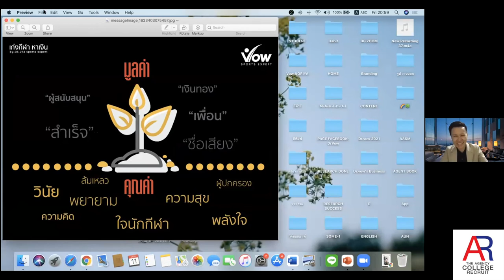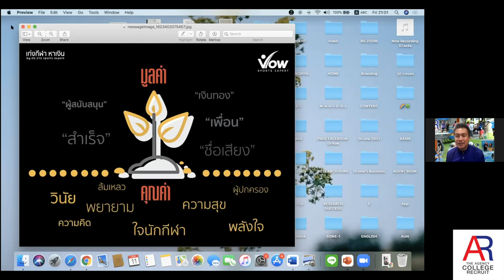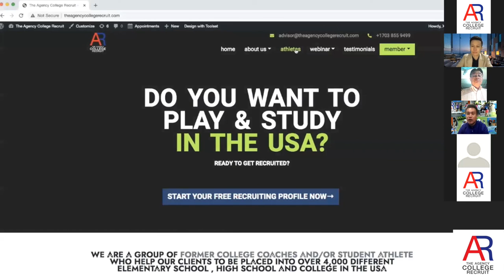คิดและปฎิบัติแบบนักกีฬาฟุตบอลอาชีพ โดย ดร.วาว วรรณชลี โนริยา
ขอเชิญน้องๆนักกีฬาฟุตบอล เข้าร่วมฟังสัมมนาออนไลน์
หัวข้อ คิดและปฎิบัติแบบนักกีฬาฟุตบอลอาชีพ
โดย ดร.วาว วรรณชลี โนริยา
ในวันศุกร์ ที่ 11 มิถุนายน 2564 ตั้งแต่เวลา 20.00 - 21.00น.
และพบกับแขกรับเชิญพิเศษ ที่จะมาบอกเล่าประสบการณ์ลูกหนังทั้งในและต่างประเทศ
โดยโค้ชตั้ม นิรุจน์ สุระเสียง (อดีตนักกีฬาฟุตบอลทีมชาติไทย) และ
อาจารย์ติณณ์ วุฒิธรรม เอเจนซี่นักกีฬาฟุตบอลอาชีพ
สามารถรับชมพร้อมกันผ่านลิงค์ด้านล่างครับ
THE AGENCY RECRUIT เป็นบริษัทที่ปรึกษาสำหรับทุนกีฬา
และ การเรียนเพื่อไปต่อในระดับมัธยม, มหาวิทยาลัยและอาชีพ.
ถ้าพร้อมและ สนใจจะมาเรียนต่อที่อเมริกา
ช่วยกรอกข้อมูลเบื้องต้นแล้วนัดคุยกัน 30 นาที ได้ที่